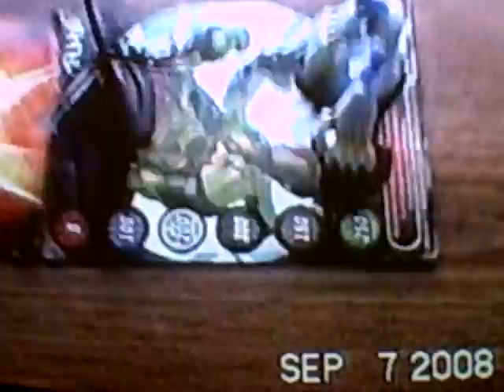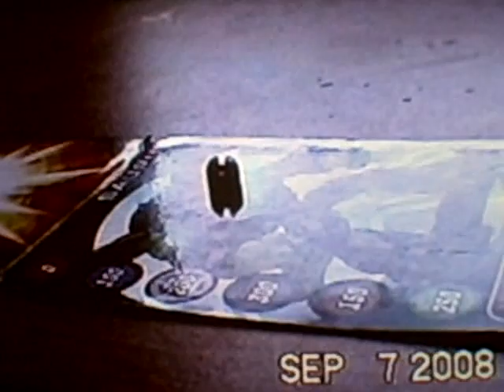Lego Bakugan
a lego bakugan battle